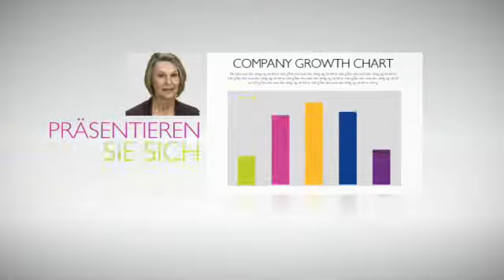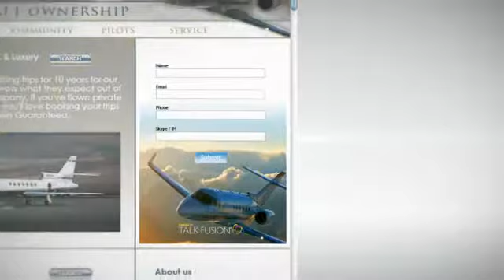2 N L TF Produkte Video